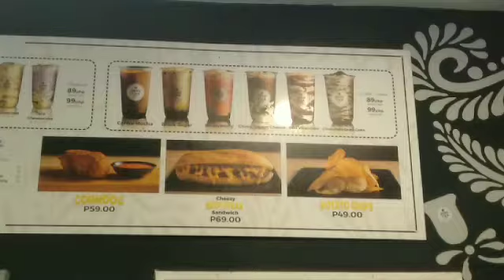sebchaslideshowedit parts 1